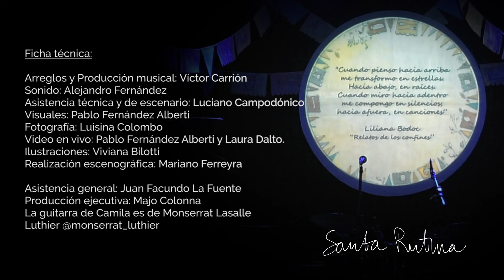Santa Rutina en vivo en El Alambique (Ciudad de Buenos Aires) - Septiembre de 2023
1- Santa Rutina / Camila Campodónico (00:00)

2- Pan de arena / Camila Campodónico (03:10)

3- Triste, louca ou ma / Ju Stratacappa (07:05)

4- Modinha / Tom Jobim y Vinicius De Moraes (10:25)

5-  Si te escucho cantar / Nicolás Ibarburu (12:48)

6- Lavanderas de Rio Chico / Gustavo "Cuchi" Leguizamón (16:47)

7- Triunfo del encuentro / Camila Campodónico (20:48)

8-  Me Gusta/ L: Laura Devetach - M: Camila Campodónico y Mariano Ferreyra (23:54)

9- Algo que decir / Camila Campodónico (26:52)

10- Soneto 2004 / Camila Campodónico (30:00)

11- Escaleras arriba / Camila Campodónico (32:43)

12- Posibles / Camila Campodónico (36:07)

13- Coplas de la luna llena /Jorge Fandermole (38:00)

En escena:

Pedro Bragan / Piano y acordeón

Camila Campodónico / Voz y guitarra

Víctor Carrión / Vientos

Juan Manuel Colombo/ Guitarras y Cuatro

Mariano Ferreyra / Bajo

Agustín Lumerman / Percusión

Ficha técnica:
Arreglos y Producción musical: Víctor Carrión

Sonido: Alejandro Fernández

Asistencia técnica y de escenario: Luciano Campodónico

Visuales: Pablo Fernández Alberti

Fotografía: Luisina Colombo

Video en vivo: Pablo Fernández Alberti y Laura Dalto.

Ilustraciones: Viviana Bilotti

Realización escenográfica: Mariano Ferreyra

Asistencia general: Juan Facundo La Fuente

Producción ejecutiva: Majo Colonna

La guitarra de Camila es de Monserrat Lasalle Luthier @monserrat_luthier